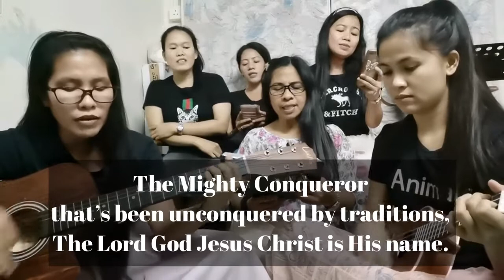Seven Compound Redemptive Names Of Jehovah Song